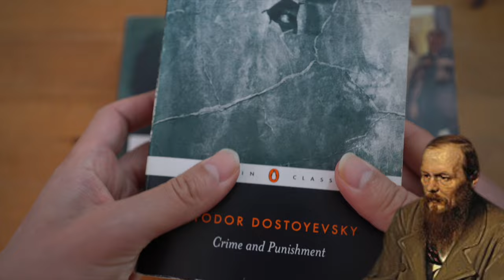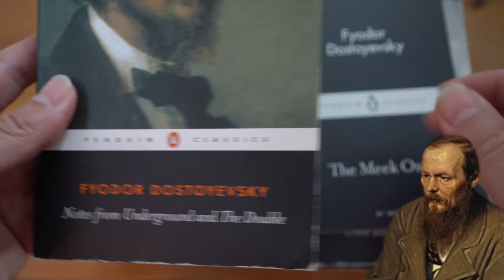Why Universities Are for Small People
There are four fundamental questions you should ask before going to university. What are those questions? And why I am saying that university is for small people? This video looks at the cost and benefits of going to university, not just from a financial perspective but more from a philosophical perspective, and with some terrible jokes.